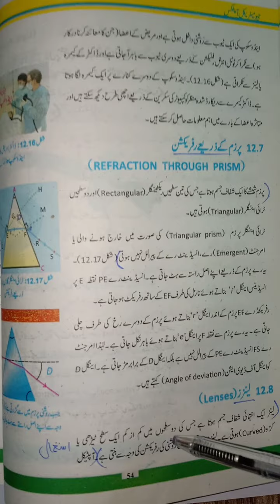Class 10th Physics Lecture 32